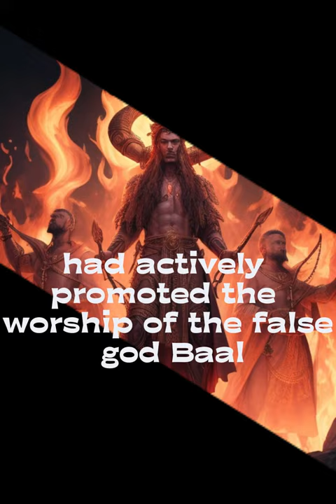Divine Fire:Elijah's Showdown on Mount Carmel#Elijah#MountCarmel#ProphetElijah#BiblicalStory#Jezebel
Celebrate the awe-inspiring biblical tale of Elijah's Showdown on Mount Carmel! Join us on a journey back in time to witness the dramatic contest between the prophet Elijah and the prophets of Baal. Discover the miraculous display of divine fire that confirmed Yahweh's supremacy and the courageous faith of Elijah. Explore the ongoing spiritual battle between true worship and false idols in ancient Israel. 📜🔥✨